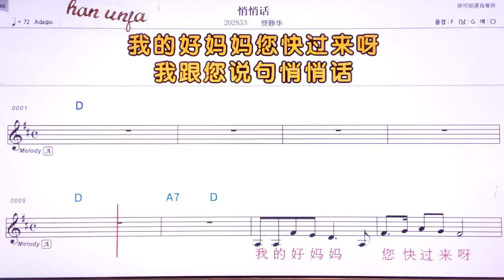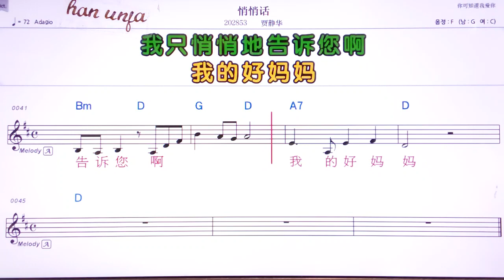💖오호차오화/쟈찡화 👍MR,유투브 노래방,가라오케 악보 코드 가사 ,Karaoke,반주